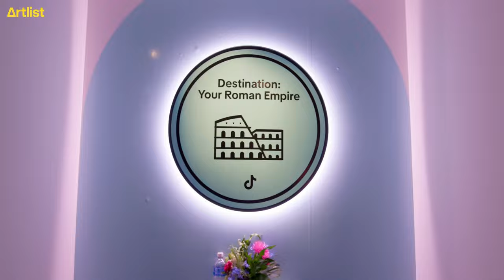Is this the most important event for creators?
We were honored to participate in the biggest event for creators - VidCon!
If you’re looking to get the top industry insights and evolve as a creator, this event is for you.

We collaborated with some of our favorite filmmakers and creators to bring you the taste of VidCon. Was it worth it? See it for yourself.